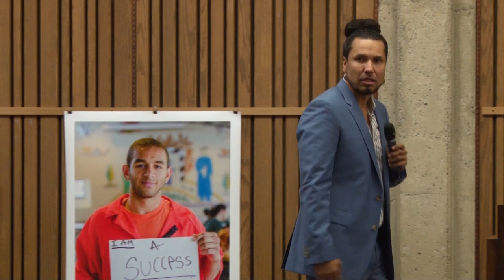Coming Together Speaker Series: Gyasi Ross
The Coming Together Speakers Series is a new lecture series at the Evergreen State College focused on addressing many of the problems and challenges that face the students, faculty and staff of color at the Evergreen State College.

Gyasi Ross is first and foremost a father, an
uncle, and a big brother. Professionally, he is
an essayist and writer, poet, speaker and
lawyer. Through a life of service, listening and
living within Native communities, Gyasi
profoundly understands the needs of his people
and has dedicated his life to forging change
within his communities.
Whether taking a more nuanced perspective on
the Redskins controversy, encouraging selfworth
in the community or defending the civil
rights of those who can’t fight for themselves,
part of Gyasi’s mission is raising the profile of
the reservation populace, often viewed with
ignorance as a shadowy world, as well as
instilling a sense of pride amongst the people.

For more information regarding Gyasi Ross please see the following resources.